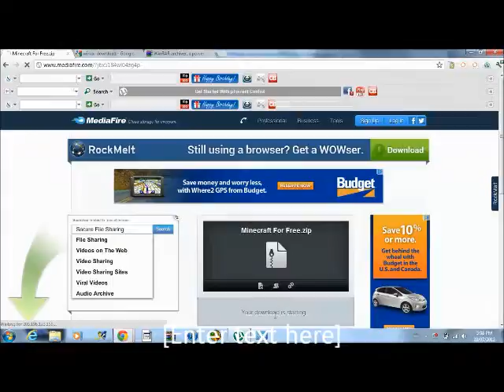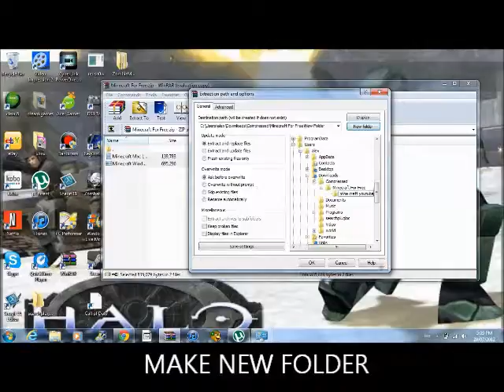how to get mine craft free /2012 july 28